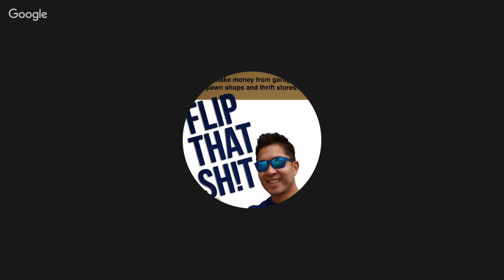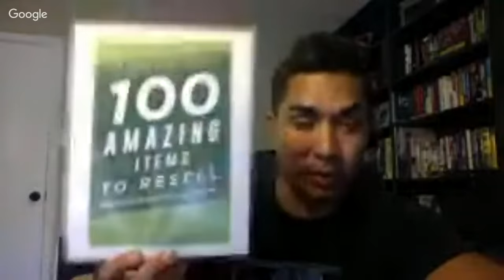How to Garage Sale for Profit - plus Q&A. Episode 4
1. JOSH MOLEN AKA THE TUNE PEDDLER